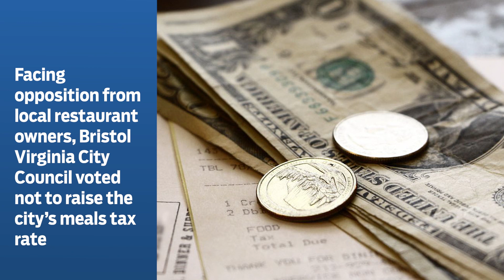A1 Minute! May 17, 2024: Week in Review[A1]